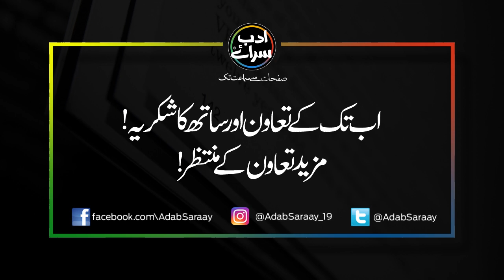La Shaoor Ki Taqat II AudioBook II Part 13 II Urdu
Support Us  @AdabSaraay